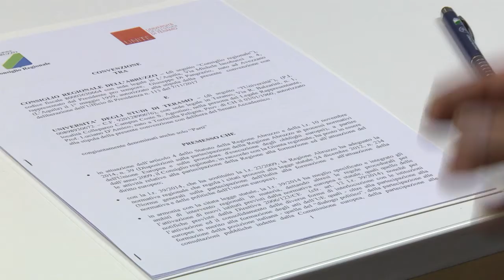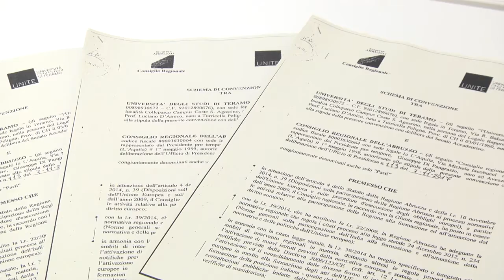EMICICLO:CONVENZIONE TRA CONSIGLIO REGIONALE E UNITE PER BORSE STUDIO